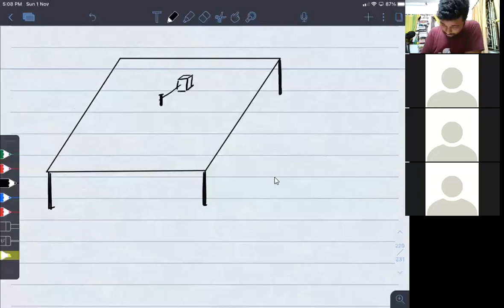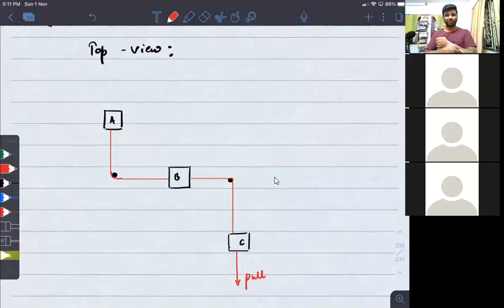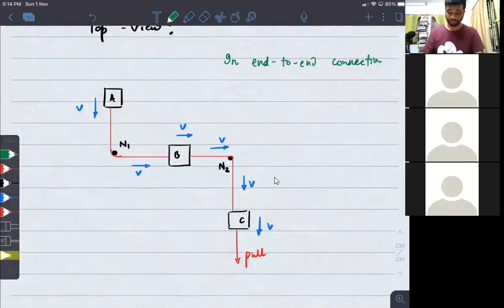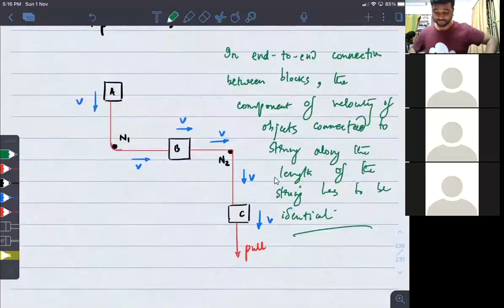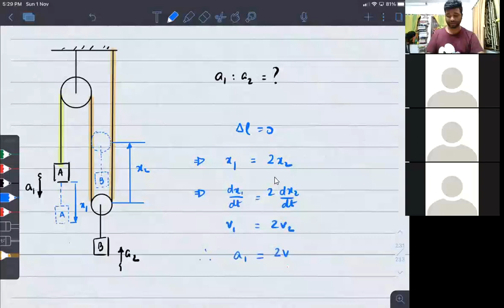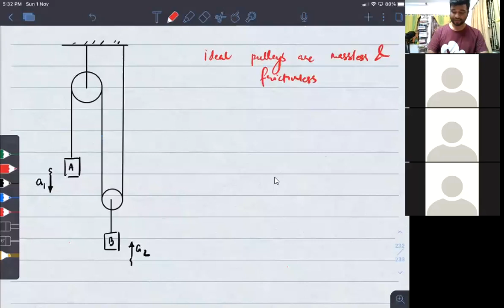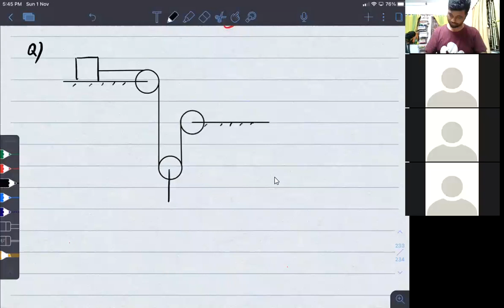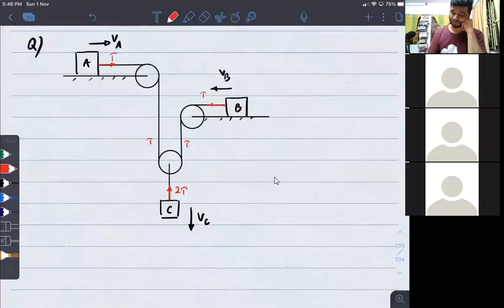L-9(B) Motion in 2Dstring constraint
String Constraint